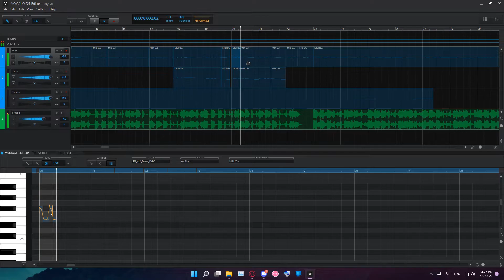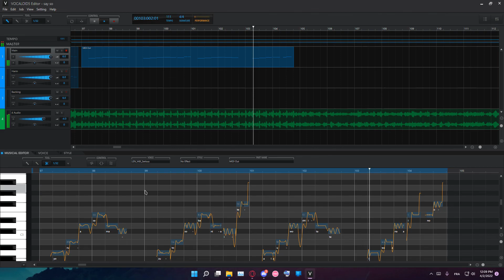【Kagamine Len V4x】 Say So (Japanese Version) 【Vocaloid Cover】+ VSQx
Lyrics (by Datenkou):
[Chorus]
Yoru asa made
Zutto soba ni ite
Aizu wo shitatte
Iwanai no?

Zenzen kidzukazu
Mou houhou wa nai
Atashi ga hoshii to
Sou itte yo

Yoru asa made
Aizu wo shitatte
Iwanai no?

Zenzen kidzukazu
Sou itte yo

[Verse 1]
Itsu kara kimi ga
(ai wo sezu)
Uchiakerarenai
Kimi wa doushita?

Dou sureba ii no?
(Oshiete yo)
Kakushigoto minuketa
Yametai kedo
Tamaranai

Kou tsudzuketemo ii
Otagai ni semeatte
Hoshii nara hora sakebe
Shinai to ikenai

[Chorus]
Yoru asa made
Aizu wo shitatte
Iwanai no?

Zenzen kidzukazu
Sou itte yo

Yoru asa made
Aizu wo shitatte
Iwanai no?

Zenzen kidzukazu
Sou itte yo

[Verse 2]
Mune wo hatte, Iki wo nonde
(Ha)
Mita koto no nai in a dress like this (Ah)
Konna ni suteki hito wa nai
Prolly why kimi wa damatta mama like zip

Like it, love it tamaran
Take it, own it ubatta
Boy, stop playing shuchuu shite
Enryou nante iranai (Hot)

Shut it, save it susume
Shoujiki ni ie
Knowin’ you want all this woman
Ajiwatte mite (yah, yah)

Mawari ga hantai shitemo I have you with me
Tomodachi ga sayin' you mad committed
Realer than anybody kawari ga nai
All of the body-ody, furete ii

[Chorus]
Yoru asa made
Aizu wo shitatte
Iwanai no?

Zenzen kidzukazu
Sou itte yo

Yoru asa made
Aizu wo shitatte
Iwanai no?

Zenzen kidzukazu
Sou itte yo